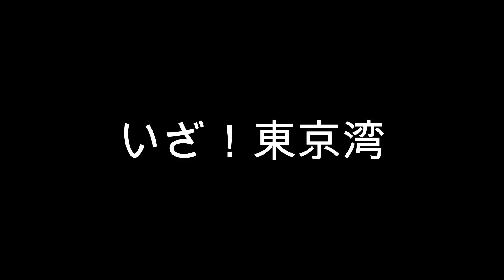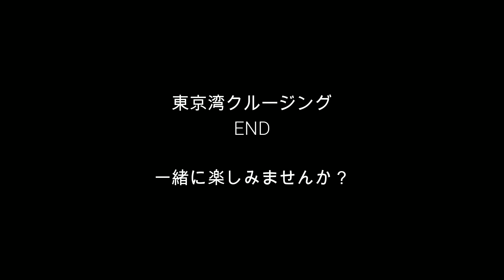東京湾サマークルージング 2022.07.02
3年ぶりに東京湾クルージングしてきました。最高の天気にも恵まれて日焼け三昧www